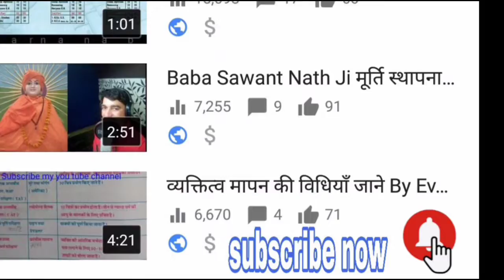Shani dev jagran {New song} BabaSawantnath song ft 1Nardev beniwal।। By Evergreen Dude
Piliya johad dalanwas में गाया New song Baba Sawantnath song ft Nardev beniwal new song By Evergreen Dude

Singer & writer, Teacher, agency associate, sportsman, numerologist, vastusastri.

hello friends , in this our channel all videos are for just knowledge ,just fun

and for just enjoy.

all varieties are in this channel.. we hope you will enjoy lot...